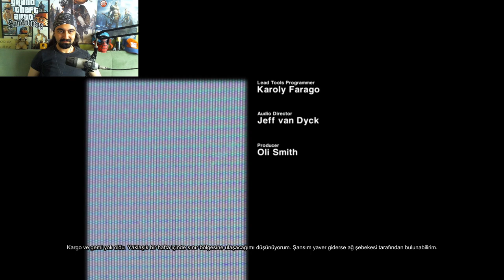Alien: Isolation (Türkçe)